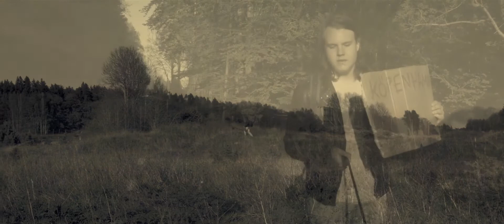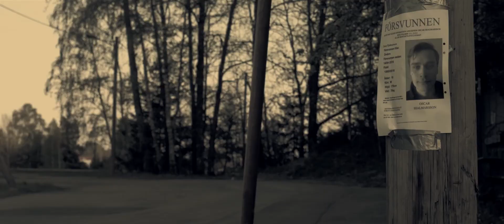Pogo (Seriemördare skräckfilm)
En ung vandrare tar en tur med fel förare och hamnar i hans hem där han måste hitta en väg ut innan han blir mördad.
Baserad på den riktiga seriemördaren John Wayne Gacy, aka Pogo.

Pogo är en kort skräckfilm.

"Judas - Psychological Horror Movie (4K HDR + 3D audio)"